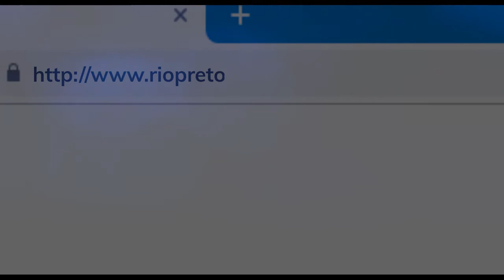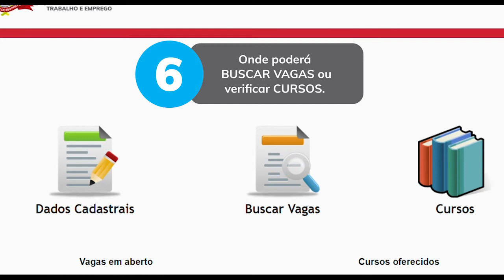Balcão de Empregos de Rio Preto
O Balcão de Empregos está disponível ininterruptamente por meio do que pode ser acessado via computadores, tabletes e smartphones conectados à internet. O acesso online garante mais comodidade, praticidade e economia aos usuários.
Nesse vídeo confira o passo a passo para acessar o Balcão de Empregos.